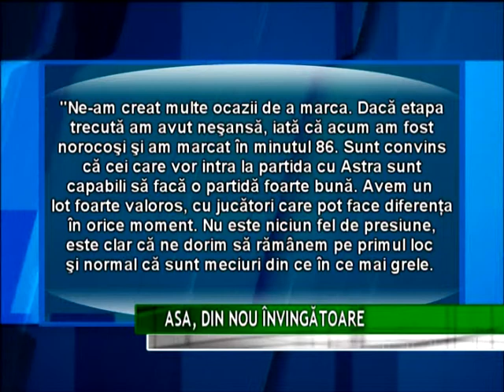ASA, DIN NOU ÎNVINGĂTOARE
O nouă victorie pentru ASA Tîrgu Mureş. Echipa lui Ciobotariu se menţine pe primul loc în clasamentul Ligii 1 de fotbal şi după partida cu Petrolul Ploieşti. Meciul s-a desfăşurat sâmbătă, 16 mai şi s-a încheiat cu scorul de 1 la 0 pentru echipa târgumureşeană. Unicul gol a fost înscris de Voiculeţ.